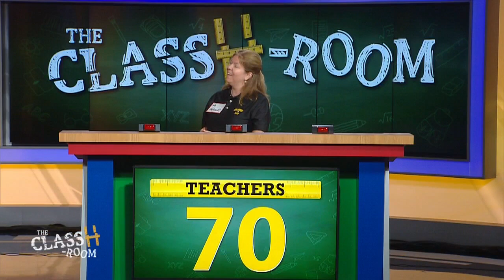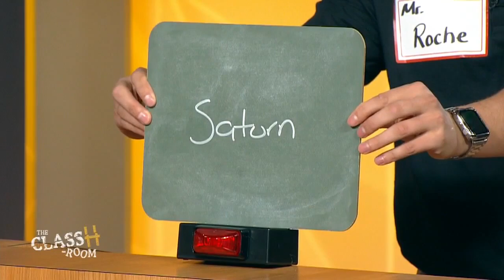The ClassH-Room - Archbishop Wood High School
Teachers vs. students from Archbishop Wood High School in Warminster, Pa., in a test of knowledge and skill. Host Richard Curtis. (Episode 7, 10/9/18)